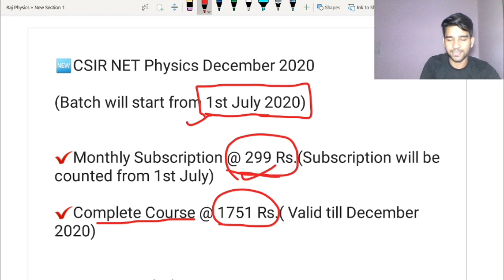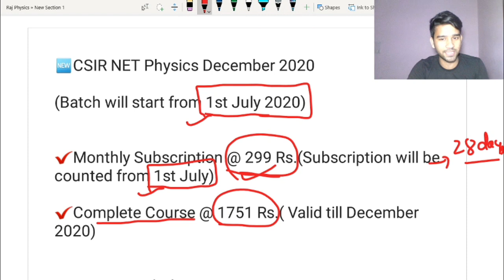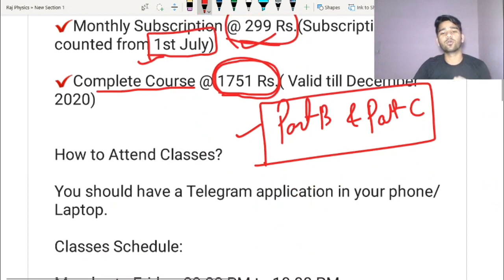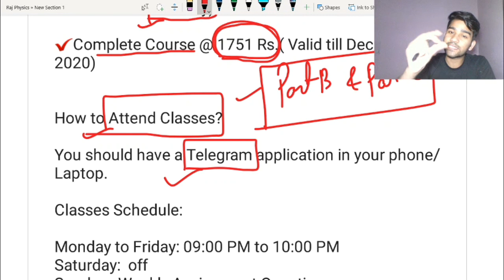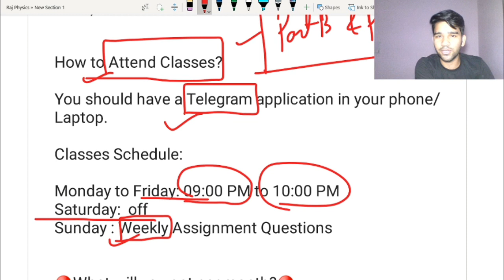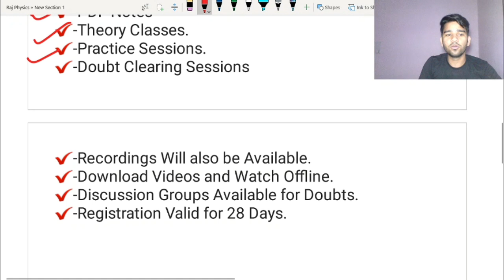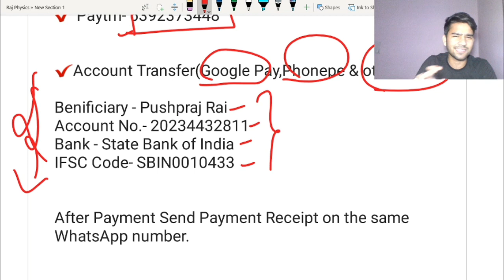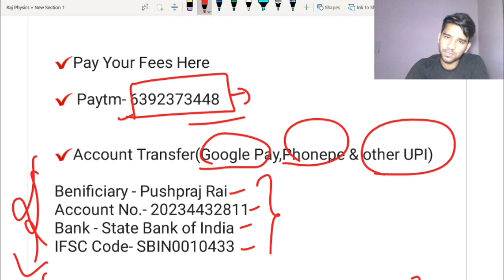NET Physics December 2023 | NET Physics Complete Course | NET Physics online coaching | Raj Physics